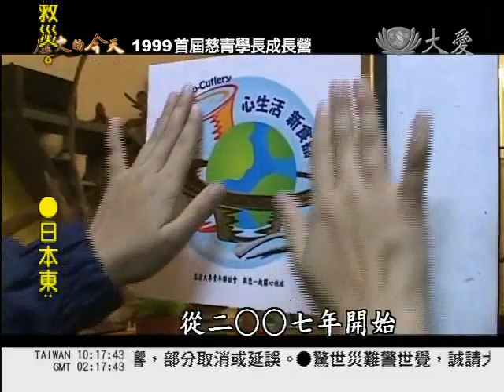大愛電視DaAiTV_歷史的今天_today_20110312_1000.wmv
1999年　慈青學長勤精進　學習承擔迎未來

首屆「慈青學長靜思成長營」，在花蓮靜思堂舉行兩天，為邁向慈誠委員之路做準備，本次課程設計主軸為「承擔」，希望慈青學長汲取資深慈誠委員經驗，力行菩薩道。

歷史上的今天，1999年3月12日，首屆慈青學長靜思成長營，在花蓮靜思堂舉行，希望透過課程，讓這群畢業的學長學姊們，能夠體認到承擔的重要。回顧到1992年5月31日，慈青大專青年聯誼會成立。十八年來，慈青代代相傳。證嚴上人期許，慈濟志業要不斷傳承下去，一粒種子能生無量，而慈青這顆菩提種子已經佈於全球，是慈濟的未來的希望。

1992年5月31日，「慈濟大專青年聯誼會」正式成立，走過十八個年頭，全台171所大專院校中，就有153所，設有慈青社。

靜思精舍 德昕法師：希望接引他們聯誼的方式，可以跨越社團，不會只有侷限在學校，而是真的是融入在社會和人群裡面。

而隨著慈青的畢業，在1998年更成立了「畢業慈青學長會」，讓剛踏入社會的慈青，延續付出的機會。

慈濟志工 邱定彬：我們每一個人，都要趕快成為慈誠、委員，回到志業體當中，去延續，去接續上人的一個法脈宗門，其實我們真正的使命在這裡。

邱定彬是第一屆畢業慈青，畢業後即投入慈濟基金會工作，同時參與1999年3月12日，在花蓮舉辦的「首屆 慈青學長靜思成長營」，而這個營隊的幕後推手蔡宗宏，更是慈青典範，不只在慈濟技術學院任教，更受證為慈濟委員。

慈濟志工 蔡宗宏：慈誠委員做的事其實是更直接，那而且更能夠深入人心，那更能夠跟我們的上人的心相契合，這樣子的話，其實我們在慈青的大家庭，才能夠愈走愈遠。

跟隨著畢業慈青的腳步，年輕學子也發願向上承擔，向下傳承。截至2010年全球有４６４位慈青學長，回到慈濟志業體工作，有３０３位 受證 慈誠委員。

證嚴上人開示：他們都會說，上人您的慈青回來囉，也有人說，上人您的孩子回來囉，這麼簡單的幾個字呀，在很快的受證，這樣一個一個過去，只是這麼幾個字，我心裡就知道，慈青呀，果然跟我有約呀，都沒有爽約過。

每年的全球慈青日，來自全球各地的慈青，回到心靈的故鄉，延續這份因緣，這群學長學姊，用年輕的生命，帶動慈青。

這股清流的力量，從2007年開始，推動新生活運動，鼓勵人人隨身攜帶環保餐具，晨鐘起薰法香，透過網路法喜分享，靜思語20年，好話傳校園，時代青年千萬素，希望減少百萬CO2等一系列，投入人群社會的活動。

畢業慈青，不忘與證嚴上人的約定，恆持初發心，投入社區，承擔慈濟使命。